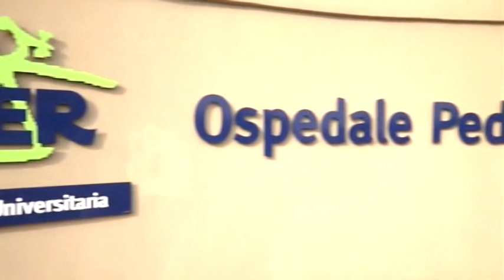"Mio figlio vive grazie al vostro angelo", commovente lettera ai genitori di Lorenzo Vanzi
Commovente lettera spedita ai genitori di Lorenzo Vanzi, il bambino di 10 anni morto in un incidente stradale davanti alla sua abitazione sulla via Chiantigiana a Montevarchi nell'ottobre dello scorso anno. Grazie alla generosa scelta dei suoi genitori il suo rene ha ridato speranza ad un altro bambino, nato con una malformazione alle vie urinarie: "Sono la mamma di uno dei bambini che ha avuto un dono grande e meraviglioso da voi, genitori di una creatura che è diventata il nostro angelo custode - recita la lettera -  quando quel giorno mio figlio ha ricevuto quella chiamata, quella che l’ha fatto rinascere e ha cambiato anche la nostra vita per sempre, l’emozione è stata fortissima. Era paura mista a gioia, una felicità che addolora, un senso di sollievo e terrore insieme. Piangevo e ridevo contemporaneamente. Ho sempre desiderato sapere chi fosse l’angelo di mio figlio, anzi, chi fossero “gli angeli”, sì, voi, una mamma e un papà da ammirare, un esempio di amore puro. Dalla sua nascita fino ad oggi ha subito tantissimi interventi è entrato 8 volte in sala operatoria e ogni volta erano 2 o 3 operazioni insieme, una lotta continua, ha iniziato la dialisi a 10 mesi di vita: tutti i giorni 10 ore di dialisi fino a quando il 29 ottobre 2015 ci chiamano e ci dicono che era arrivato il rene per lui. Tante volte avrei voluto contattarvi ma non trovavo mai il coraggio, in verità ho sempre avuto paura di dare fastidio. Chiedo scusa se in qualche modo sono stata invadente ma ogni giorno penso al piccolo Lorenzo e oggi nel giorno del suo onomastico ho deciso di scrivere. Siete persone speciali grazie a voi mio figlio oggi è un bambino sano. Lorenzo vive in lui". La lettera è stata pubblicata da Simone Vanzi, papà di Lorenzo, per "far conoscere al mondo che da un immenso dolore è nata una speranza"